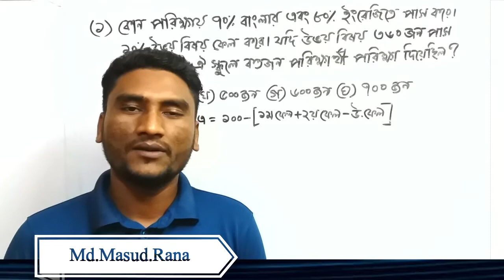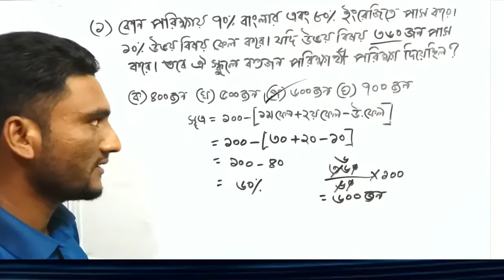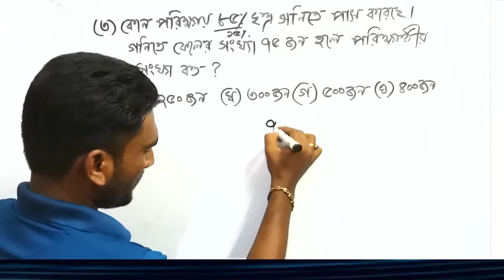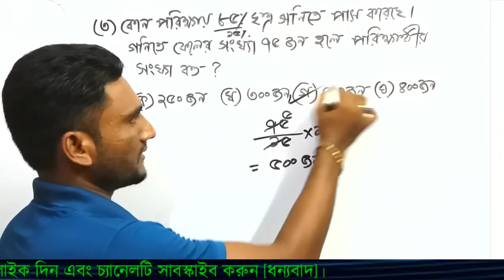পাস ফেলের অংক সমাধান [পার্ট=৩]।পাশ ফেলের অংক।Pass & Fail math tips in Bangla. Shortcut math tips.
আমি এখানে আলোচনা করেছি- পাস-ফেল সম্পর্কিত অংক গুলো কিভাবে শর্টকাটে সমাধান করা যায়। আশা করি ভিডিওটা আপনাদের অনেক উপকারে আসবে।আমাদের ভিডিও গুলো ভালো লাগলে লাইক দিন এবং সাবস্কাইব করুন [ধন্যবাদ]।